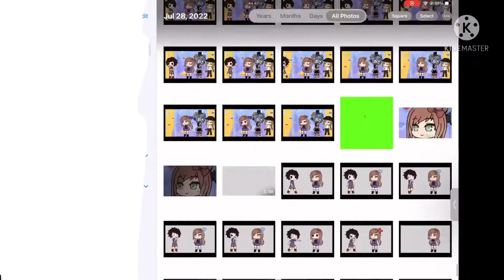Being a gachatuber is not easy (ITS A HARD KNOCK LIFE)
it's a hardknock life for being a gachatuber ='))